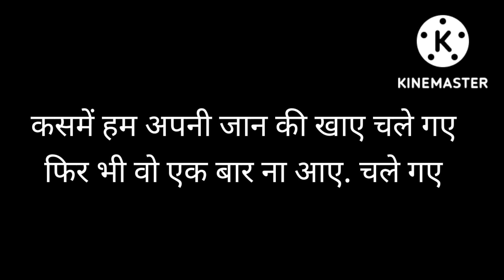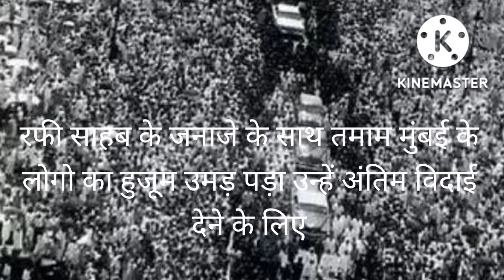क्यूं खुश हुवे थे मोहम्मद रफी इस सिंगर की आवाज सुन कर । आखिर कौन था वो सिंगर my cinema vlog।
क्यूं खुश हुवे थे रफी साहब इस सिंगर की आवाज सुन कर. आख़िर कौन था वो सिंगर।
my cinema vlog। film facts। movie facts।